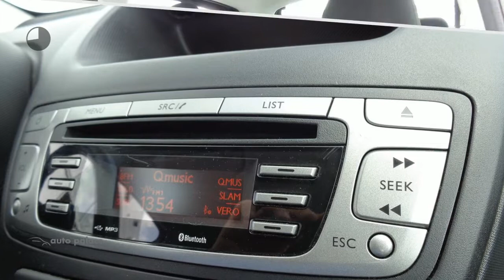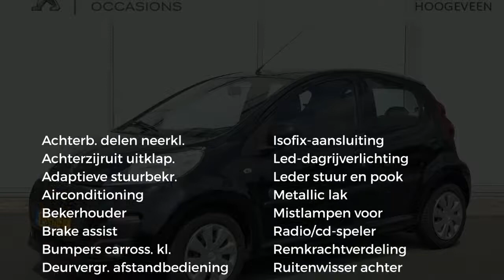Peugeot 107 1.0 68PK 5D Envy | AIRCO | BLUETOOTH | LED-DAGRIJVERLICHTING